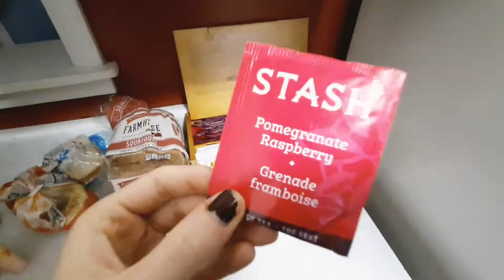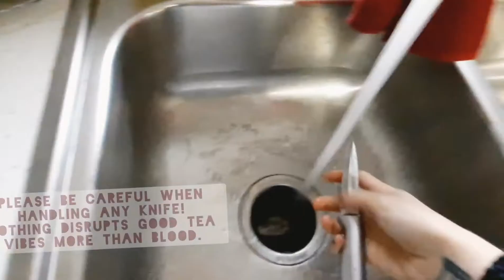how to make tea in a teapot | cozy morning tea routine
This is how I make tea everymorning in my teapot. I love tea because it has medicinal properties, it helps me connect more deeply with my body on a regular basis, and there are so many tastes and senses to explore.

I hope you enjoy! Let me know what your favorite kind of tea is in the comments below.

This is my first video and I am still learning how to film and edit so thank you for sticking around!

Filmed on Samsung A51 and edited using Video Maker app.